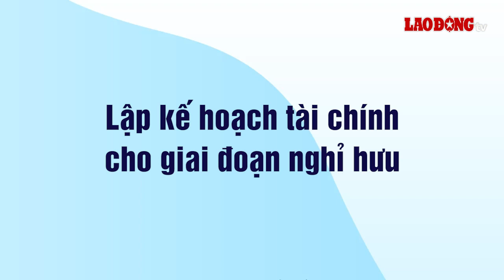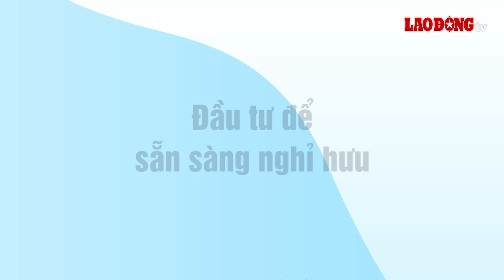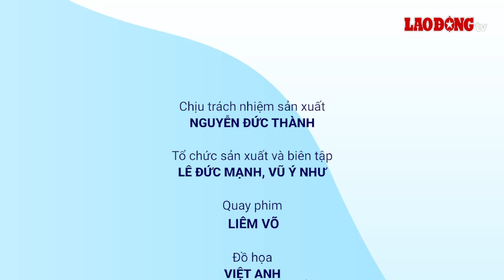Tài chính thông minh: Lập kế hoạch nghỉ hưu an nhàn chỉ trong 10 năm | Báo Lao Động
BÁO LAO ĐỘNG | Khi thực hiện những bước chuẩn bị và hành động cho kế hoạch nghỉ hưu, chúng ta sẽ có được tuổi hưu bình an và sung túc, tránh được việc phó thác may rủi và phải trông cậy vào người khác.

* Đường dây nóng: 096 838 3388